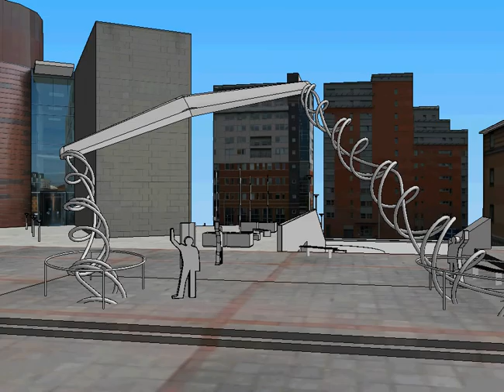Manchester Wing Sculpture 2